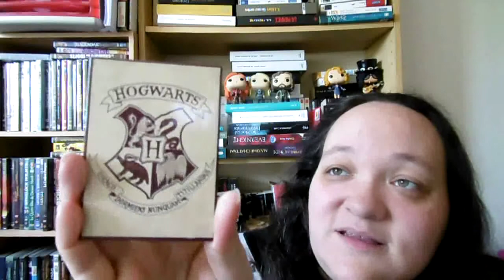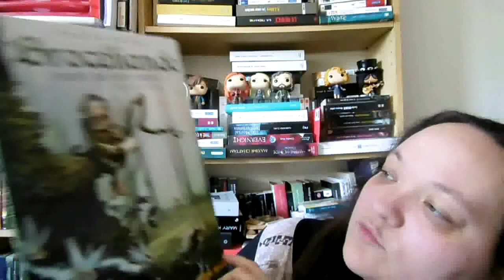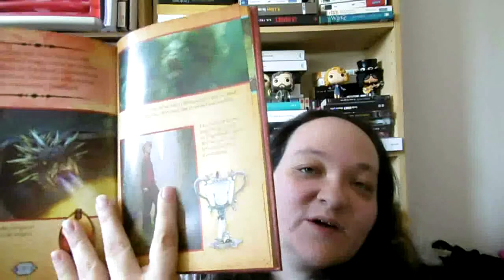Swap papèterie avec Diablounette